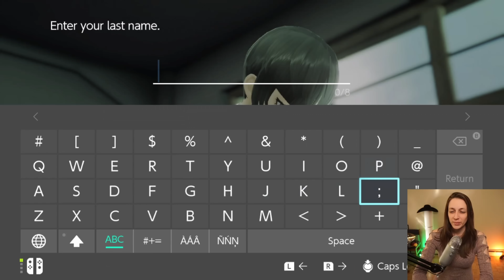Beginning the SMT V Journey!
SPECIAL thank you to Atlus for providing me an early copy of the game! They approached me to do a special promotion for them so this video comes from the first hour of the game which is footage that I recorded for them!

0:00 - Intro
0:43 - Entering My Name :)
1:03 - Forever Alone
2:02 - Friends  C:
2:31 - Yikes
3:05 - Enter... the Netherworld
4:32 - FUSION
5:31 - Gameplay Begins
7:11 - Plot Convenience
7:41 - Initial Thoughts Ft. Distractions lol
8:16 - Save Points and... Gustave!
9:34 - Exploration and Free Vending Machine Hype
9:57 - Pixie!